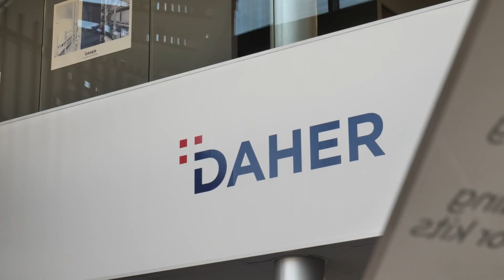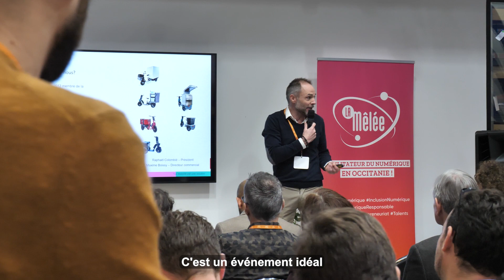Aftermovie C.L.I.R. 2024 : Convergence des Logistiques Innovantes & Responsables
Le jeudi 25 janvier 2024 se tenait au sein de la plateforme Log'in by Daher la 2ème édition du CLIR, la Convergence des Logistiques Innovantes & Responsables, co-organisée avec notre partenaire La Mêlée.